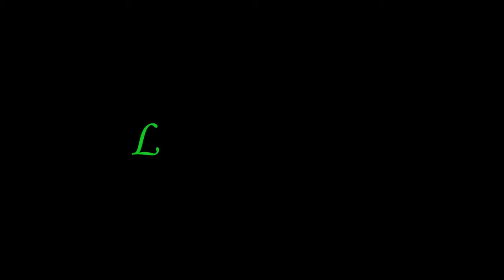WRC 4 Rally Monte-carlo: St Bonnet (SS3) Q. Gilbert Thrustmaster t300 rs Ferrari gte + Th8 rs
Rally Monte-Carlo
- Stage: St Bonnet
- Class: wrc 3
- Weather: tramonto
- Car: citroen ds3
- Pilot: Q. Gilbert
- THRUSTMASTER T300RS FERRARI GTE
- Th8 rs +/- Schifter
- Difficult: Hard
- Full sim